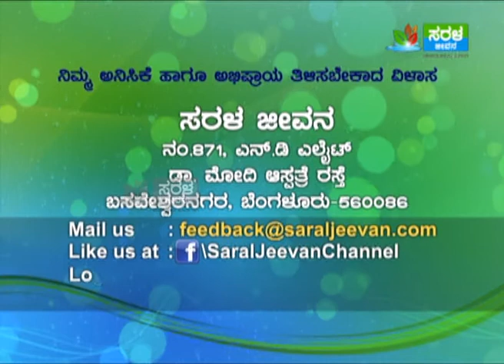Gnanapada Epi 106 seg 03 : Popular Kannada Janapada Songs